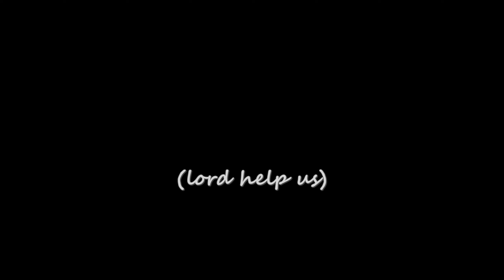TSDS & Drow Arrow play Terraria - Episode 8: Moving Up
Episode 8: Moving Up
And all it costs is one testicle.

Drow Arrow is an ol' school mate and Twitch Streamer. He plays a lot of old RPGs and all sorts.

As TSDS I play a large selection of games and offer entertaining gameplay videos and guides on my channel. If you like what you see then feel free to stick around.

Also, if you wish to support me directly, feel free to head over to my ko-fi (donations are absolutely not required and all of my content will remain free and on Youtube).